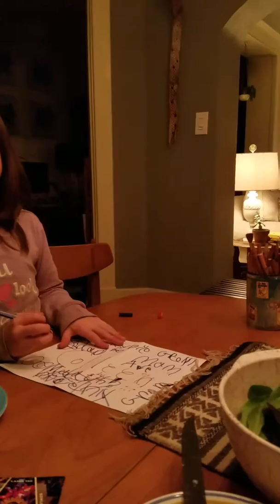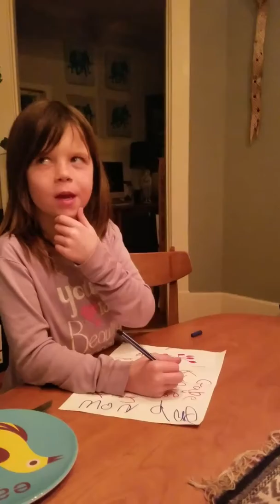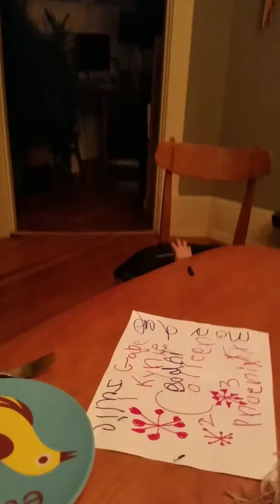Writing practice...until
Things are going smooth until 2:20.